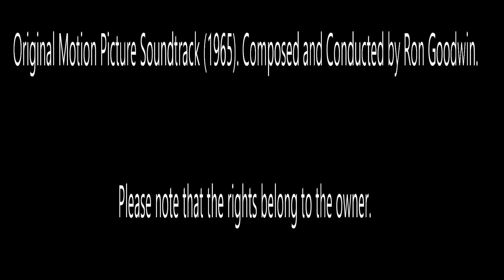Paraglider ground handling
Not used the Paraglider in a good few years and before sending away for safety checks etc. I wanted a go at some ground handling to see if I could remember anything. I have forgotten how physical it is!  Not enough breeze to keep things going well so it was hard going, but perhaps that's not a bad thing.   Just a short fun vid to share the efforts of the "not so magnificent man in his flying machine"